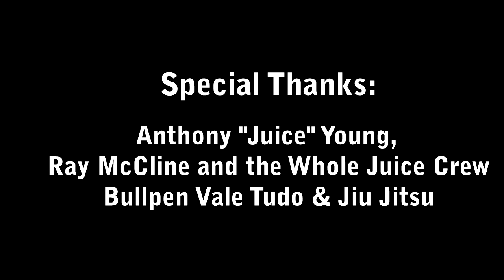Who Got the Juice? | Anthony "Juice" Young Closed Workout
Undefeated Atlantic City welterweight Anthony "Juice" Young (6-0, 2 KOs) and his team invite Resolution Sports into camp for this closed workout at Bullpen Vale Tudo & Jiu Jitsu Gym in Egg Harbor, New Jersey.